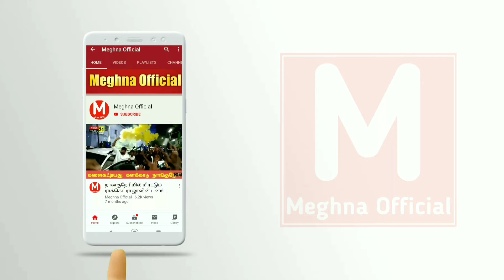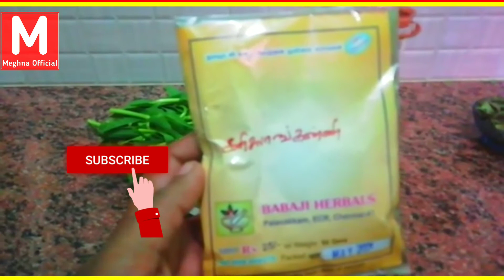முடி கொட்டுதலுக்கு நிரந்தர தீர்வு | 7 நாட்கள் இதை தொடர்ந்து செய்தால் போதும்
7 நாட்கள் இந்த எண்ணையை தேய்த்தால் போதும் அடர்த்தியாக முடி வளரும்